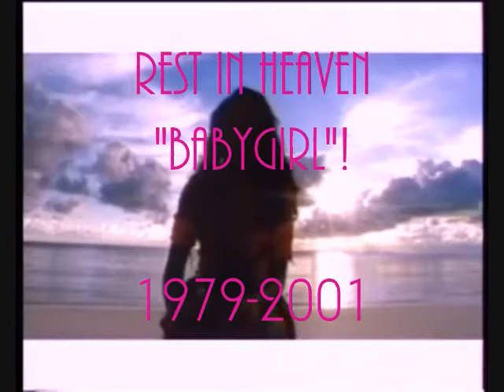Aaliyah-All I Need (Tribute Video)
Here's another tribute music video I made of the late singer Aaliyah Haughton, with a surprise remix near the end. "All I Need" is my fave song from the previously unreleased tracks off her posthumous album